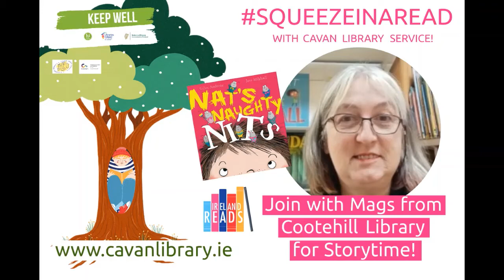Ireland Reads - Storytime with Mags #2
Cavan Library Staff are excited to SqueezeInARead and are reaching out for Irelands Reads with recorded storytimes for our little readers! Join Mags today for storytime fun as she reads 'Nat's Naughty Nits by Giles Andreae!